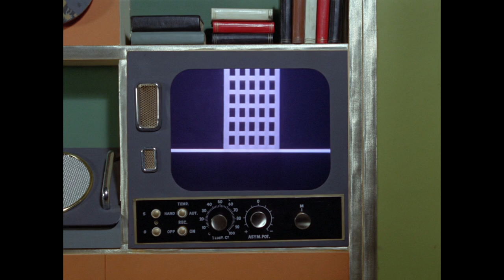The Everlasting Appeal of Thunderbirds with Keith Shackleton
Keith Shackleton, head of Century 21 Merchandising talks about Thunderbirds as the peak of the Century 21 empire, why it has such everlasting appeal and his favourite characters from the show.

Tune in to the official Gerry Anderson Podcast!